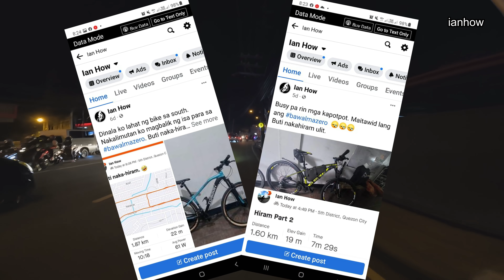MUNTINLOOP (May aabangan sa Muntinlupa)